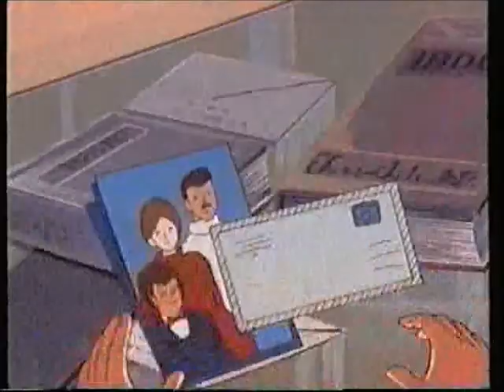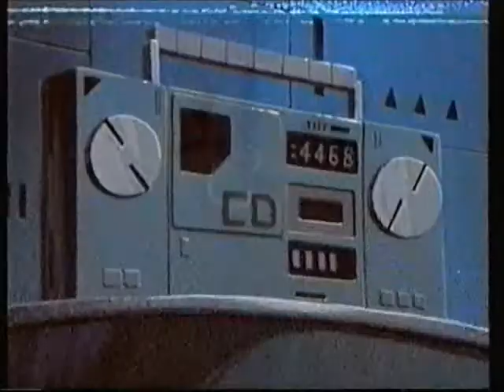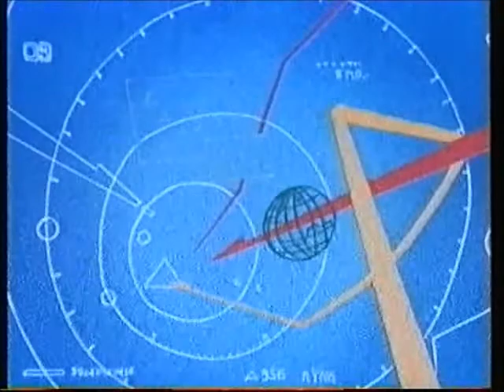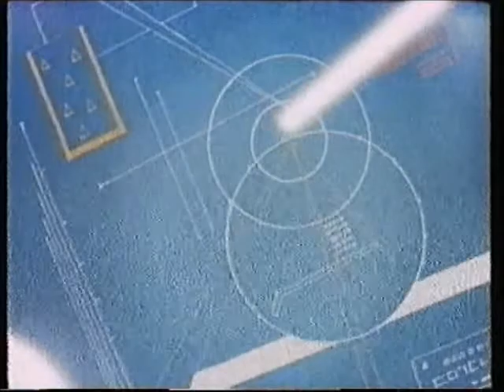Robotech - Ep.20 - Paradiso perduto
Dopo la distruzione accidentale avvenuta l'Ontario rifiuta di prendere i profughi. Mentre la ADF-1 si appresta ad allontanarsi dalla terra, le tre spie zentradi fanno il loro rapporto a Breetai.